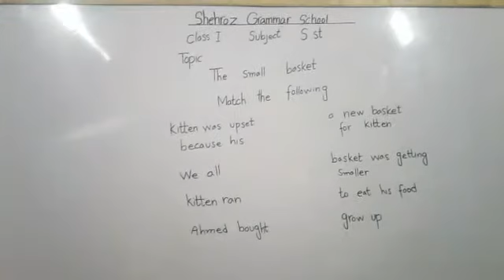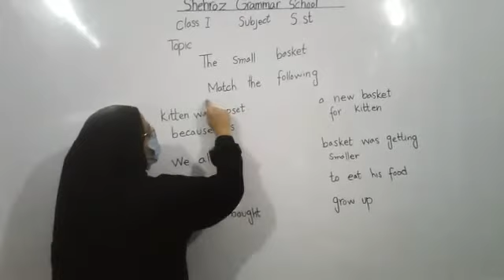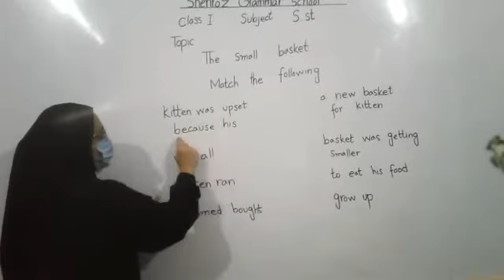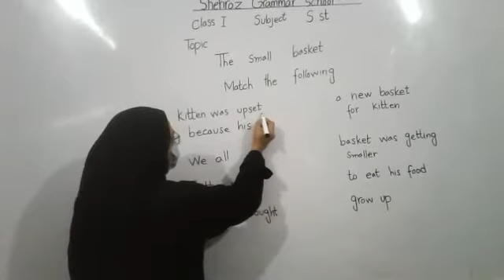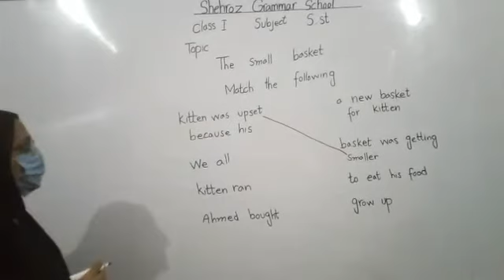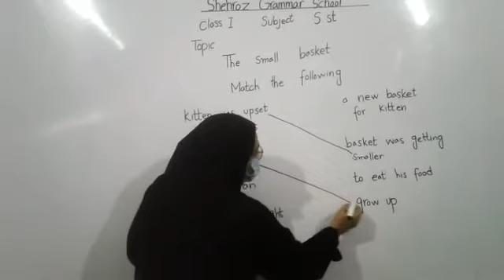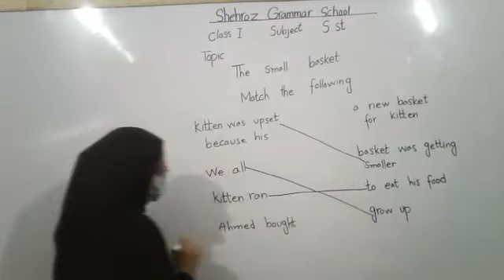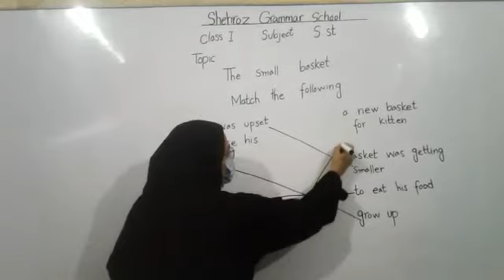class 1, subject: social studies, topic: the small basket